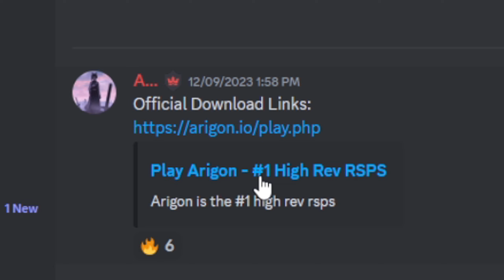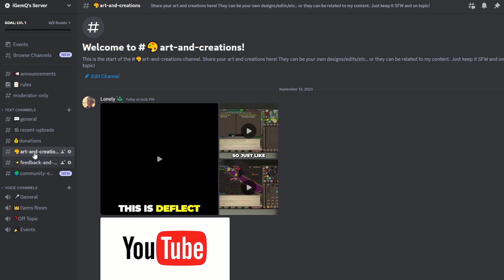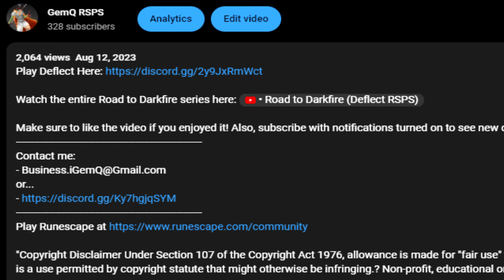This Staff Will Make Me RICH!! (NEW RSPS "Arigon") - Brawler #11